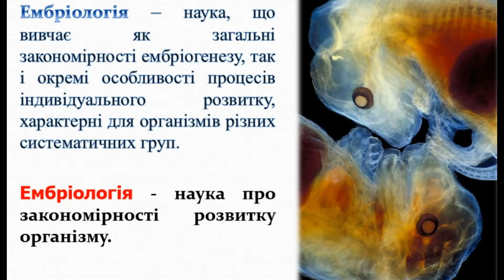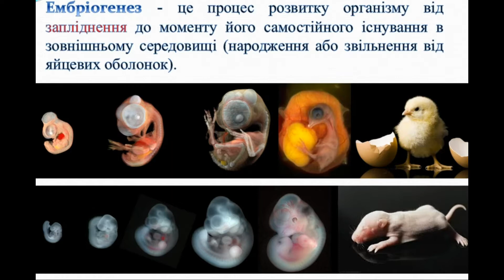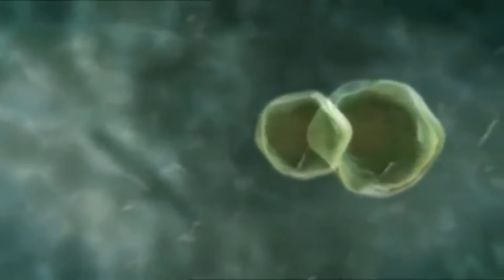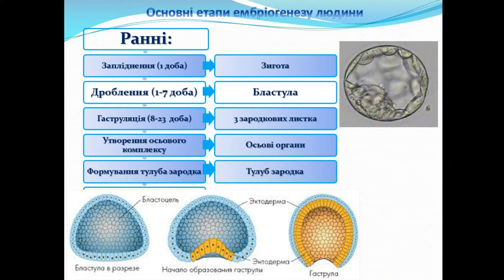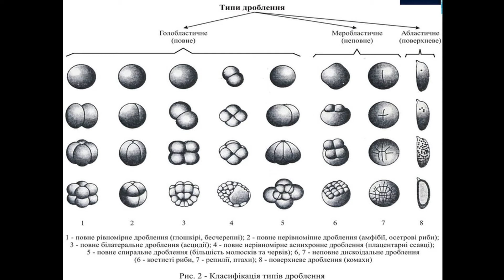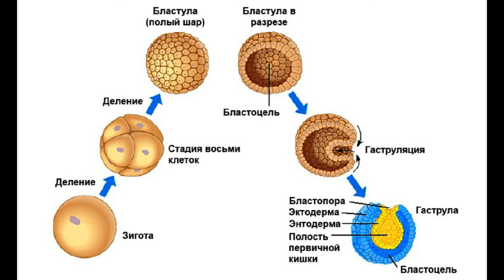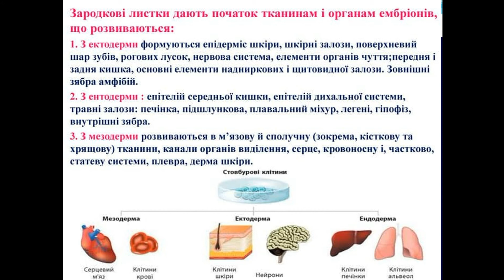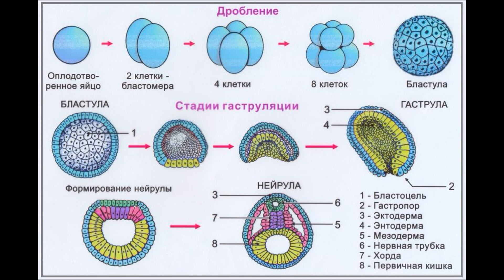Основи ембріології.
Гістологія (2.0)
Викладач - Раскалєй Володимир Борисович.

00:00 – Вступ.
00:04 – Ембріологія.
00:23 – Задачі ембріології.
01:23 – Онтогенез.
01:40 – Тілогенез.
01:48 – Прогенез.
01:54 – Сперматогенез та овогенез.
01:58 – Основні етапи ембріогенезу.
02:33 – Запліднення.
02:50 – Біологічне значення запліднення.
03:13 – Типи запліднення.
03:22 – Дроблення зиготи.
03:35 – Бластомери.
03:53 – Борозни дроблення.
04:20 – Морула.
04:36 – Бластодерма.
04:52 – Бластоциста.
05:00 – Характер дроблення зиготи.
05:07 – Типи яйцеклітин.
06:07 – Типи дроблення зиготи.
06:56 – Гаструляція.
07:17 – Гаструла.
07:20 – Стадії г.
07:41 – Зародкові листки.
07:58 – Зародкові листки (ектодерма, ендодерма, мезодерма)
08:14 – Мезенхіма.
08:25 – Зародкові зачатки.
08:41 – Комплекс осьових органів.
08:50 – Похідні зародкових листків та мезенхіми.